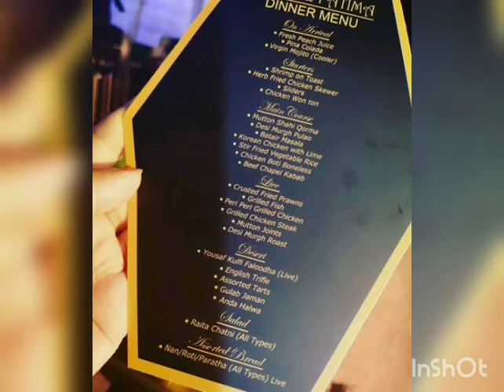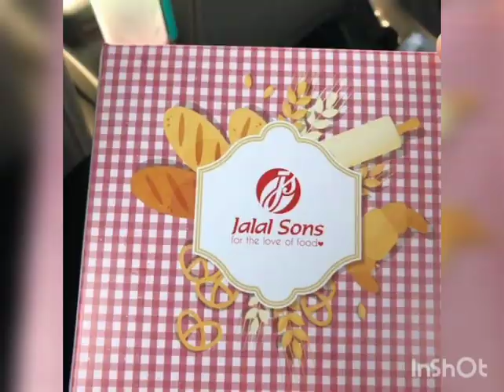Pakistan Most Expensive Wedding /Jalal Son's & Master Tiles Wedding /Most Expensive Wedding